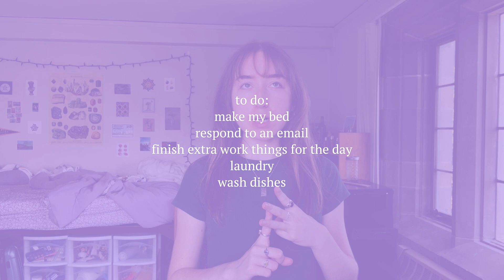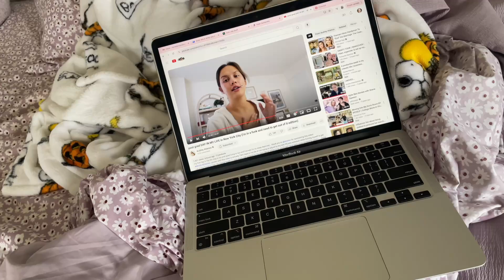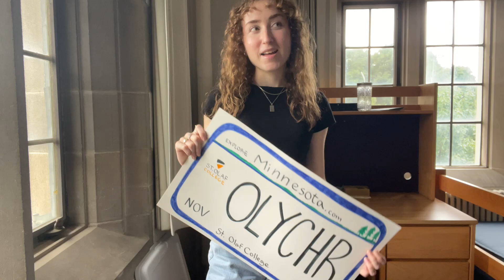thrifting the perfect fall turtleneck and frolicking around target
nothing too crazy. just obsessing over a basic turtleneck and targeting with jade. and cleaning. classes start next week so i’m just vibing rn LOL.

about me:
*✧･ﾟ i’m 21 years old
*✧･ﾟ i’m an aquarius
*✧･ﾟ i’m from california
*✧･ﾟ i go to college in minnesota
*✧･ﾟ i’m a psychology major
*✧･ﾟ i love classical singing, photography, and 2000s chick flicks

subs: 347 ♡